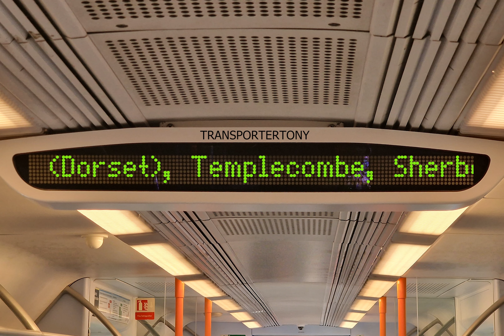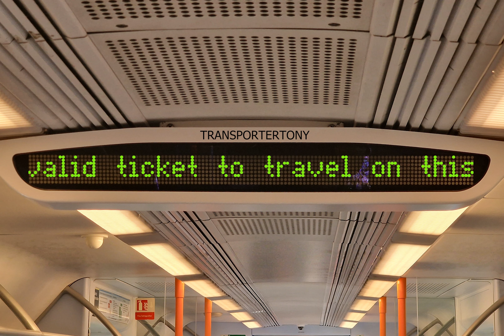SWR | New on-train announcements by Elinor Hamilton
This is a simulated video to represent the new Elinor Hamilton announcements which are slowly being rolled out across the trains.

Timestamps which may be of useful interest:
0:00 - 0:15 - Introduction
0:15 - 0:40 - Platform Announcements
1:00 onwards - On train announcements